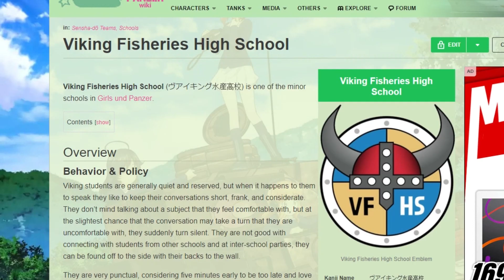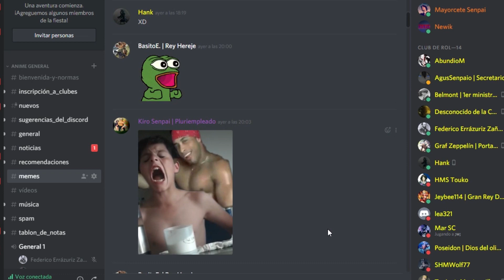ASÍ PINTA GIRLS und PANZER: das Finale SEGUNDA PARTE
NUEVO TRAILER de GIRLS und PANZER: das FINALE: SEGUNDA PARTE. NOTICIAS y ANÁLISIS de ANIME. FECHA de SALIDA y MÁS